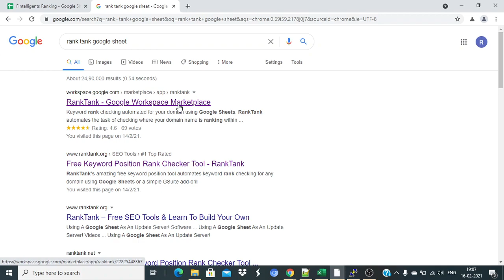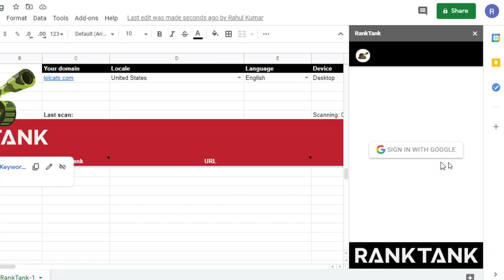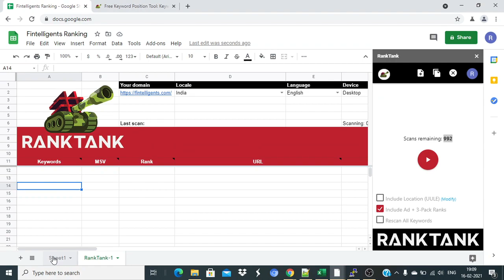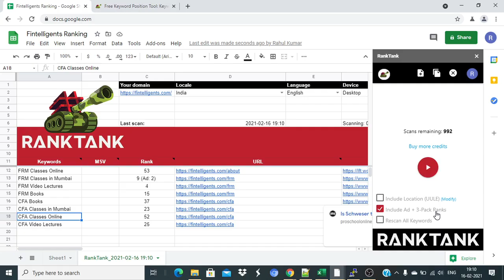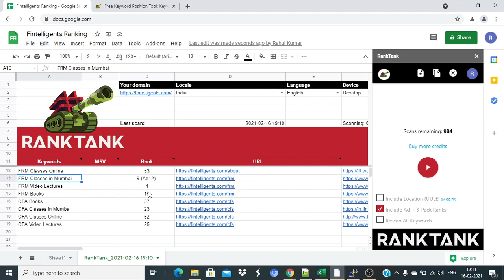How To Check Keywords Ranking In Google Google Keyword Ranking Check Video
discover more about How to check Keywords Ranking in Google PLEASE

The video is all about How to check Keywords Ranking in Google information but also try to cover the following subject:
-google keyword ranking check
-check keyword ranking
-google ranking tool

So you wish to know more about How to check Keywords Ranking in Google, I did too and here's the result.
How to check Keywords Ranking in Google interested me so I did some research study and uploaded this to YouTube .
If you wish to discover more concerning google keyword ranking check I advise you to check out our various other videos
If you were trying to find more information about google keyword ranking check or check keyword ranking did this video help?

When it comes to free Rank checking for our keywords there are hardly any good tools that are effective. If you agree and face the same problem, this specific tool is something that you are looking for. Check out this video for a complete tutorial on how to setup and use RankTank to check Google rankings.

Learn how to check your website ranking on Google for specific keywords with the help of Google Sheet. How to use RankTank!

Just a simple technique that will help you easily see how your website is performing in the Google Search Results.

About us:
The vision is to help students master the art of WordPress & Digital Marketing.